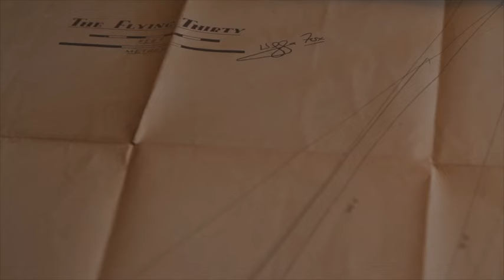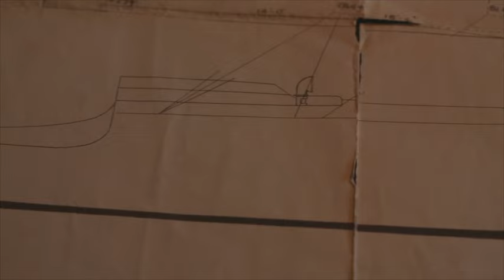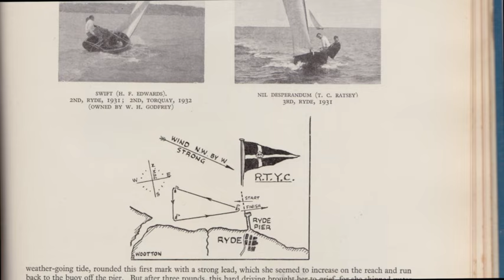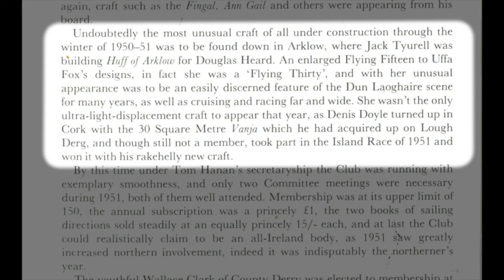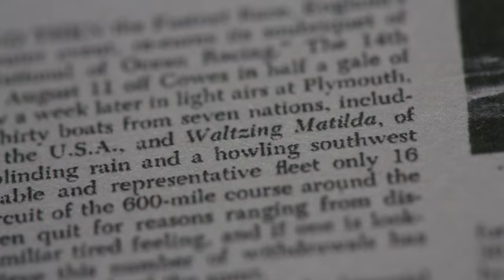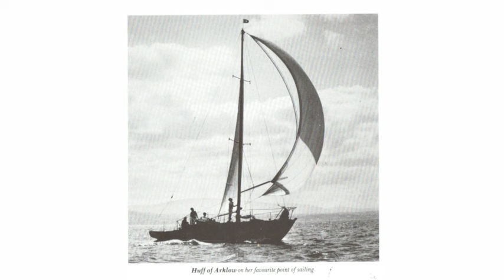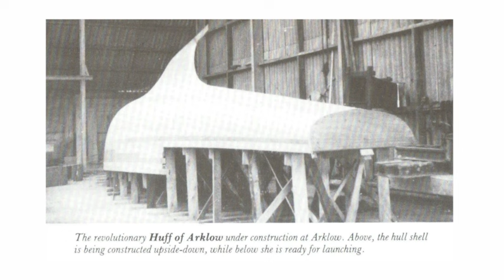Huff of Arklow - Uffa Fox-designed yacht featuring a fin and skeg, stepped sheerline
HUFF OF ARKLOW's fin and skeg underwater profile configuration was received as a sensational yacht design in the early 1950s, especially upon her initial launch in the quaint and agricultural Irish town of Arklow, 70km south of Dublin, Ireland.

The other major feature that makes her a perplexing sight is the stepped shear. This exceeds a foot’s difference between her deck and the lower, aft deck and cockpit. In post-war Ireland in the early 1950s, the boat builders at Jack Tyrrell’s yard in Arklow must have thought they were part of an experiment building such a boat.

In 2014 she was awarded Heritage Lottery Funding in order for Cremyll Keelboats to restore her at Mashford’s boat yard, Torpoint – Cornwall. Before this came to completion, in August 2014, Classic Yacht TV caught some of the stages of her restoration on camera and in a separate visit, went sailing on board.

This is film first published on Classic Yacht TV in 2014. Please excuse the quality – it is an old piece of work created to support Dominic and Barbara Bridgman restore and charter HUFF OF ARKLOW.